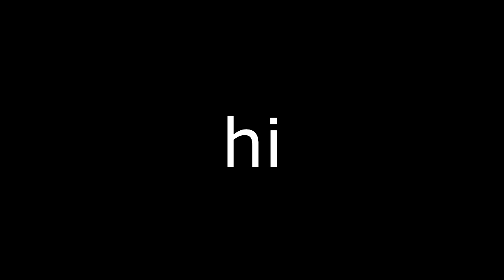Can This Video Get 0 Dislikes???